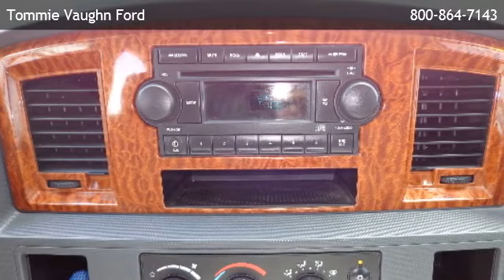2006 Dodge Ram 3500 4WD Quad Cab 6.3 Ft Box SRW SLT - Aldine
is offering a 2006 Dodge Ram 3500 4WD Quad Cab 6.3 Ft Box SRW SLT in Houston, TX.

Stock Number: P5217A
Engine: 5.9l ho i6 cummins turbo diesel
Transmission: 6-Speed Manual W/OD
Exterior Color: Bright White
Interior Color: Med Slate Gray
Mileage: 68522

6-speed manual w/od, 5.9l ho i6 cummins turbo diesel, four wheel drive, 12v pwr outlet, 4-spoke steering wheel, air conditioning, cigar lighter, day/night rearview mirror, fixed long mast antenna, floor covering carpeting, floor tunnel insulation, front & rear floor mats, instrument cluster-inc: 120 mph primary speedometer, instrument panel color-keyed bezel, mini floor console, non adjustable pedals, overhead console w/trip computer, passenger assist handle, passenger side visor vanity mirror, power seat, pwr locks, pwr windows w/driver one-touch down, rear folding bench seat, rear underseat compartment storage, remote keyless entry, sentry key theft deterrent system, speed control, tilt steering column, body-color upper fascia, bright front bumper, bright grille, bright rear bumper, cargo lamp, fold away pwr heated exterior mirrors, front air dam, monotone paint, tinted glass, variable speed intermittent windshield wipers, 11.5" rear axle ring gear diameter, 136-amp alternator, 3.73 axle ratio, 34 gallon fuel tank, 5200# front axle, 6.3 pickup box, 750-amp maintenance free battery, 9900# gvwr, electronically controlled throttle, front stabilizer bar, full size spare tire w/17" steel wheel, hd engine cooling, hd front/rear shock absorbers, lt265/70r17e all-season bsw tires, pwr 4-wheel anti-lock disc brakes, pwr steering, trailer tow wiring-inc: 4-pin connector, "next generation" front airbags, dual note horn, front height adjustable shoulder belts, pwr 4-wheel anti-lock disc brakes,